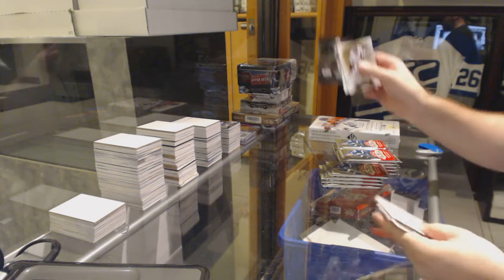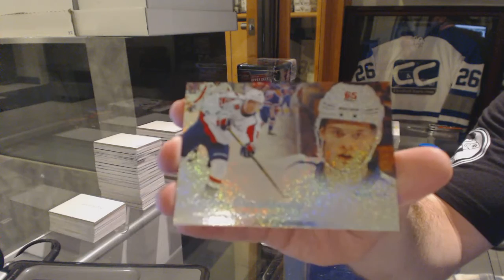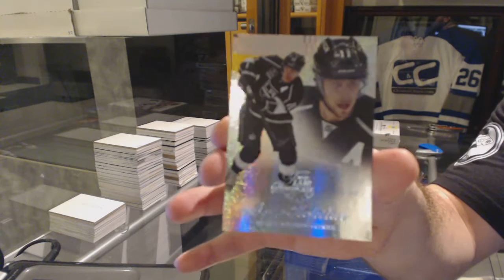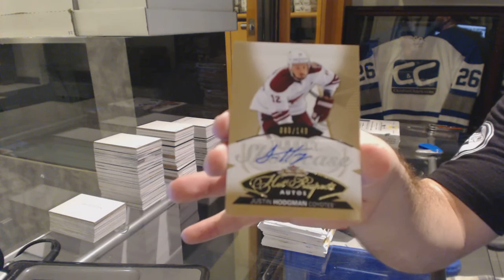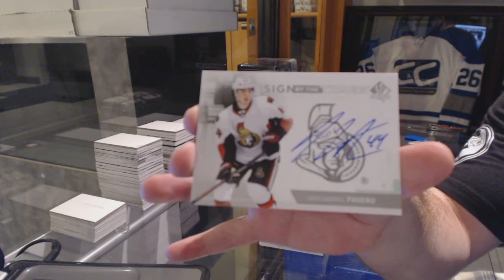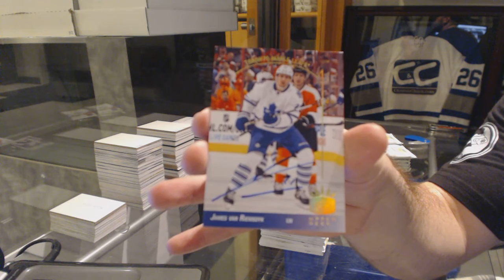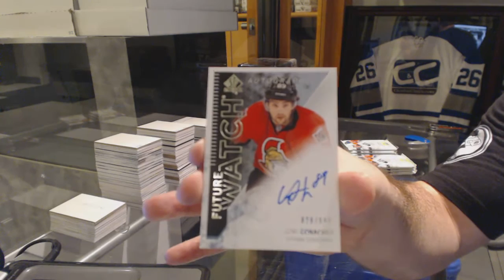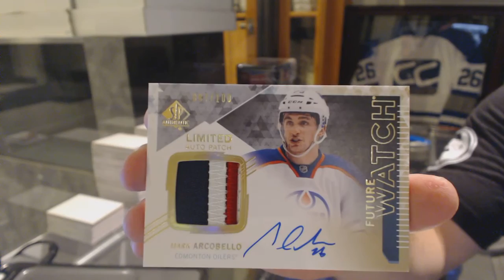14-15 UD Fleer Showcase & 13-14 UD SP Authentic Hockey Box Break - C&C GB #6140